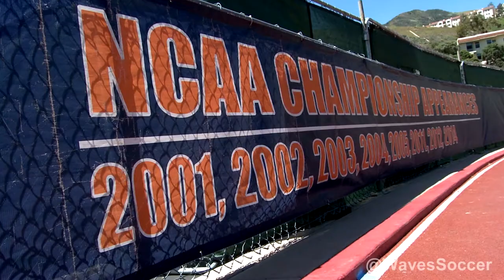Pepperdine Women's Soccer Crowdfunding Video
Hear from the student-athletes of Pepperdine women soccer and why they need your support!